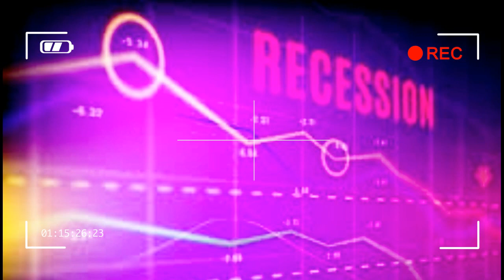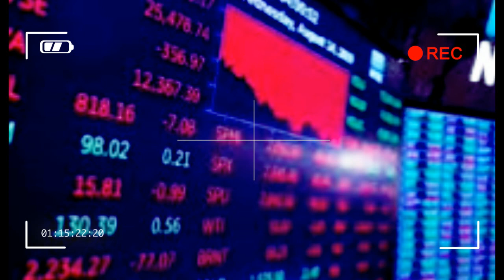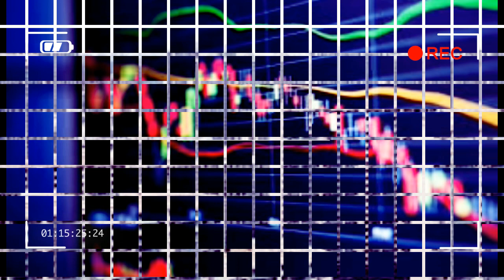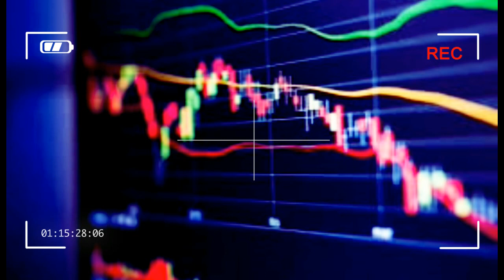ПРОГНОЗ МИРОВОЙ РЕЦЕССИИ И ЭКОНОМИЧЕСКИЕ ПЕРСПЕКТИВЫ / недвижимость / кризис / китай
мировой экономики

на 2023 год экономики мира, Соединенных Штатов Америки, Китая и Еврозоны демонстрируют низкие темпы роста